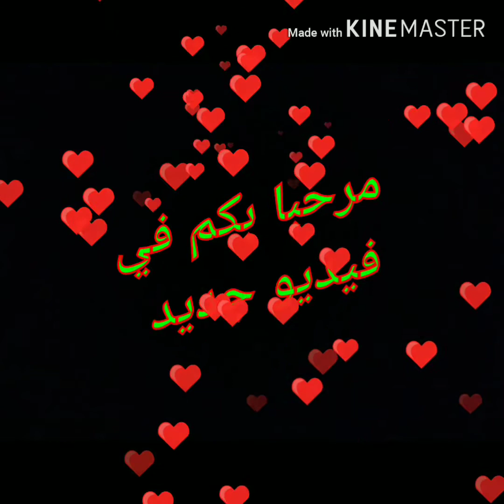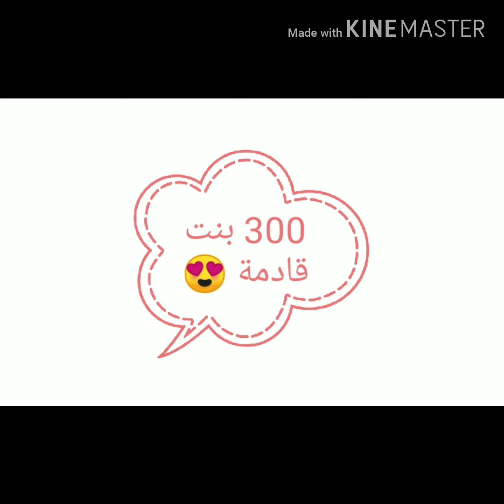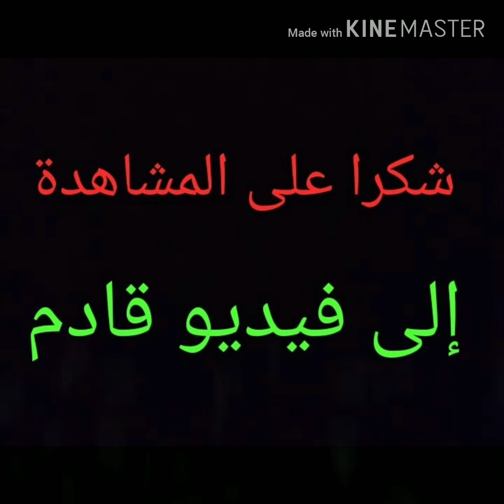هيا يا فتيات هدفنا 300 مشترك 😍🎊 مرحبا بالجميع!!!!!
كنتمنى نوصلوا 300 فأقرب وقت إن شاء الله 😘

حظ موفق للجميع 🧡💚